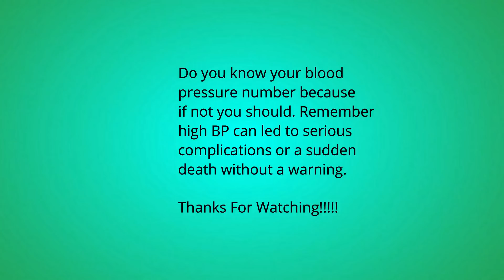Van Life; Saw New Doctor-Now New Health Complication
Hi Friends, I saw my knew doctor and there was a new complication with my health. This is what happened. Hugs!!!

Music from YouTube library: Feeling Good by Doug Maxwell and One Steo Closer by Aaskash Gandhi